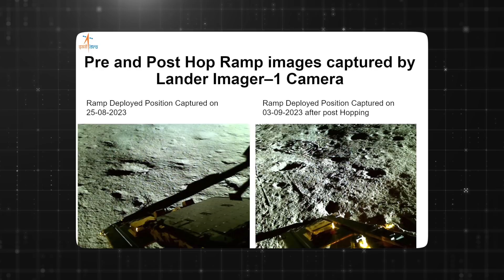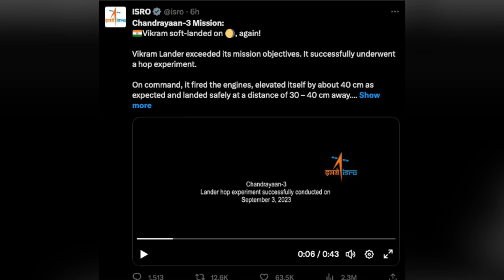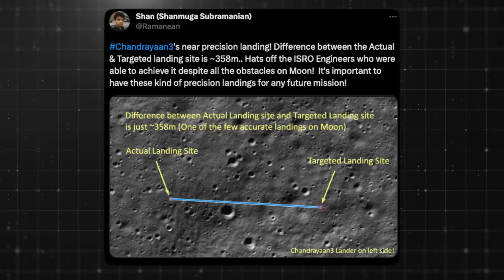Chandrayaan-3 மீண்டும் பறந்த அதிசயம் | Sleep Mode Hop Test | Tamil | Pokkisham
In this video, Tamil pokkisham Vicky talks about surprise move of ISRO's chandrayan 3 and Why did ISRO soft land Vikram Lander again? Explained

இப்படிக்கு,
விக்கி.